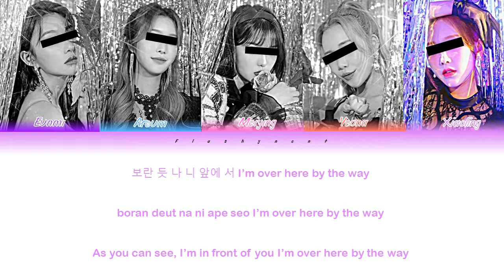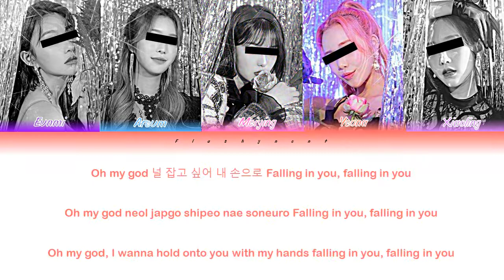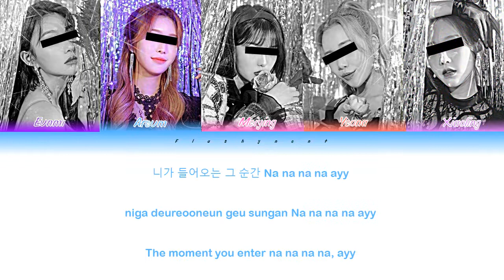『 Debut Mini Album 』ELIXIR - Conversation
Fake Informations:
Artist: ELIXIR
Song: Conversation
Album: 1st Mini Album "Coincidence"
MEMBERS:
Lee Eunmi // 2000 // Korean // leader, main vocalist
Seo Areum // 2001 // Korean // main danver, lead rapper, vocalist
Zhao Meiying // 2002 // Chinese // lead vocalist, lead dancer, sub rapper, center
Park Yeona // 2003 // Korean // main rapper, sub vocalist
Yang Xiaoling // 2003 // Chinese // lead vocalist, visual, maknae